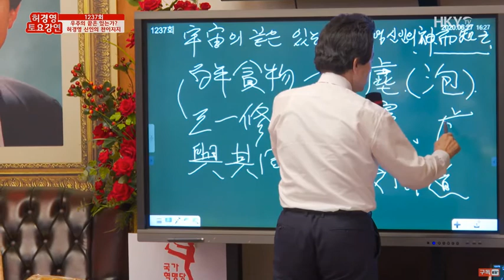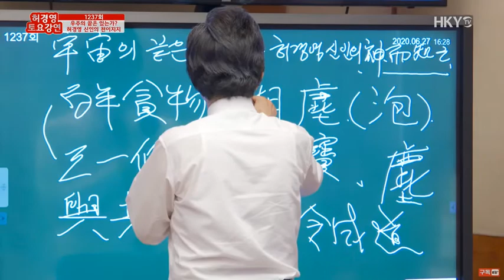티끌도 묘한것이! 녹용 밑에 흙 토가 붙으면 티끌이다? 녹용 먹어봐 뭐해 언젠가 흙속으로 들어간다... -위대한미족의 탄생 [허경영강연]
세계를 이끄는 민족의 탄생!